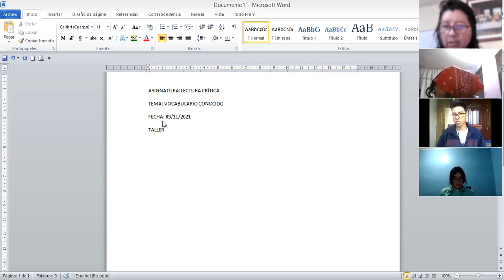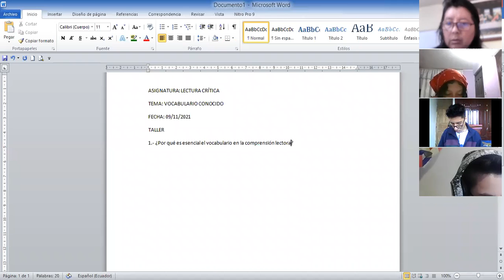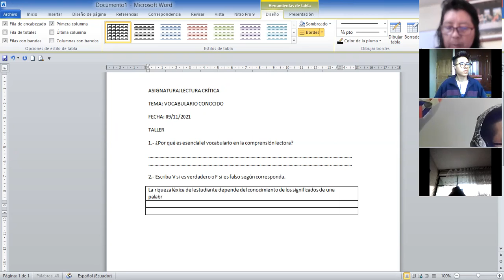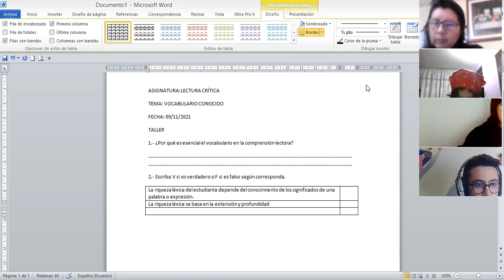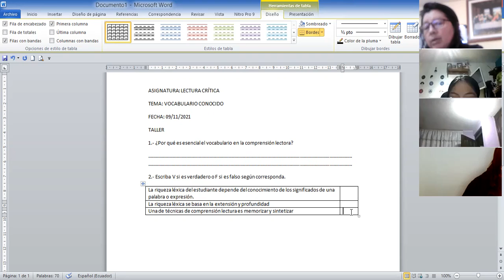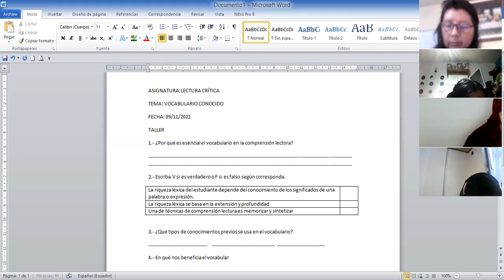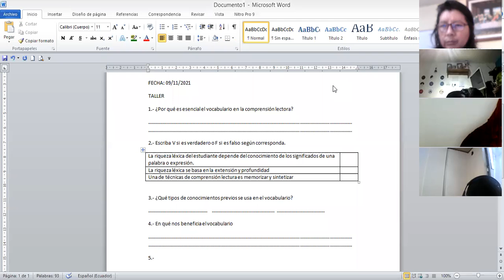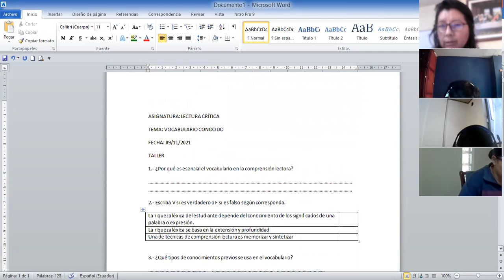3BGU A LECTURA CRITICA XIMENA 09NOV2021